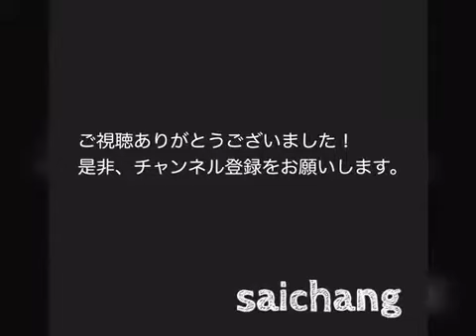兵庫（岡本）のオススメカフェ 〜Cafe haru_sakura okamoto〜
兵庫県の岡本にある『Cafe haru_sakura okamoto（カフェ ハル サクラ オカモト）』です。
お店の前は薔薇園なので、5月上旬は入口付近の席から薔薇園を眺めながらモーニングやランチもいいですね♪
お料理も美味しいのですが、紅茶のメニューが豊富なので、紅茶好きの方にもオススメです！